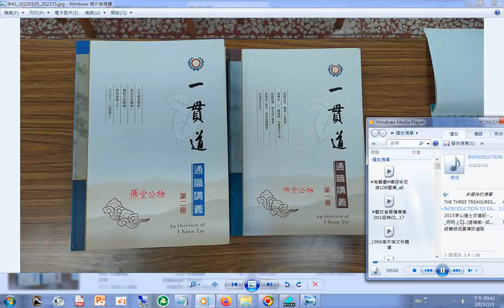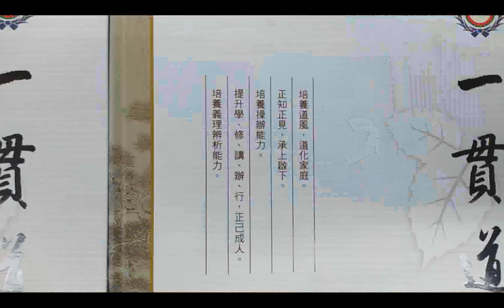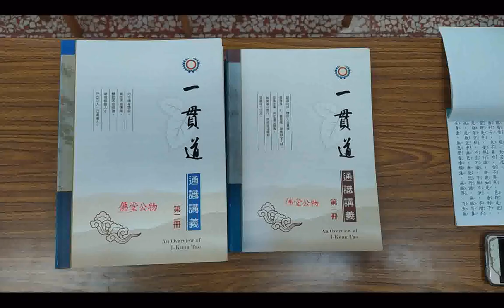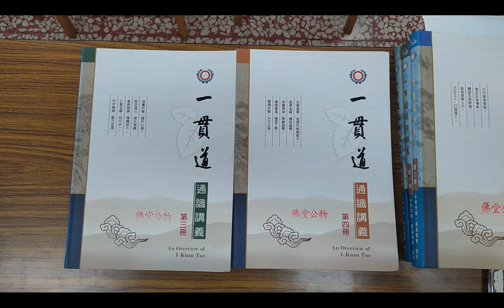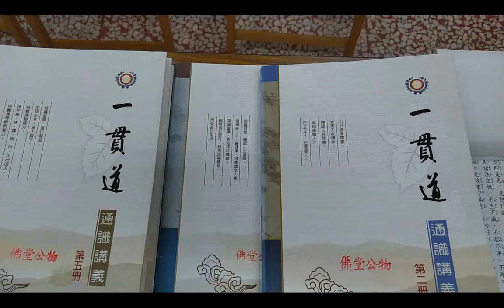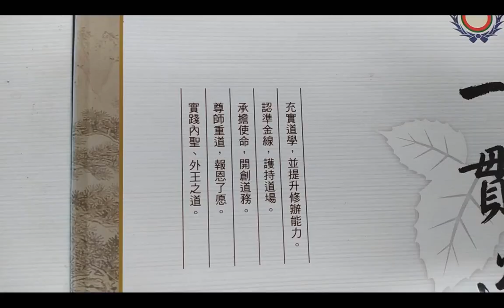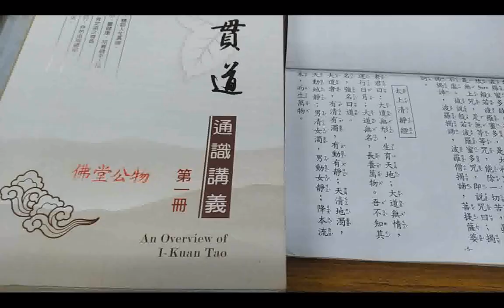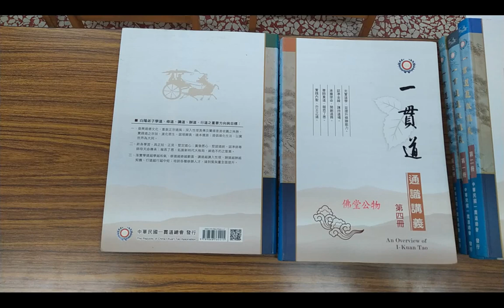一貫道通識講義 目錄 +附加聲音#明明上帝 （這檔案 認識老母娘 對天有很好的整理，共93頁 +INTRODUCTION TO DA. html先天大道簡介英文中文對照 善書圖書館 網站分享+